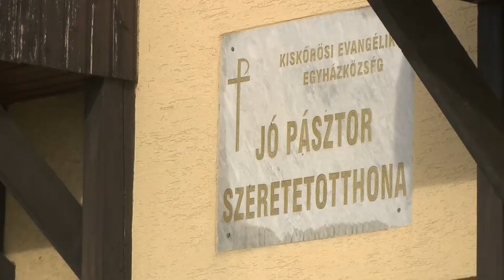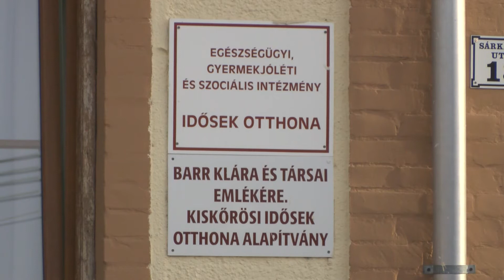Mindhárom kiskőrösi idős otthonban megkapták az első körös korona vírus elleni vakcinát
Kiskőrösön is megkezdődött az idős otthonok lakóinak és az intézmények dolgozóinak oltása. Mindhárom helyi idős otthonban megkapták az első körös korona vírus elleni vakcinát azok, akik önkéntes alapon regisztráltak az oltásra.